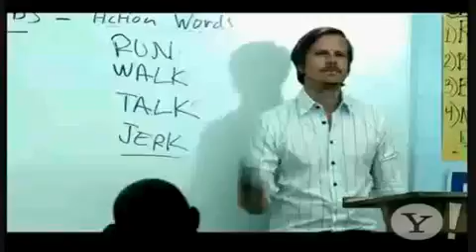Audio Push Teach Me How To Jerk video